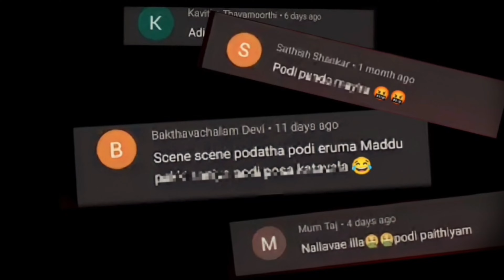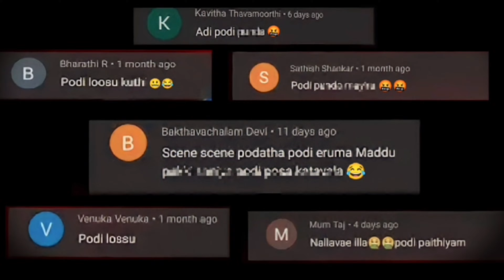💥I GOT ALL MYSTICAL RING🤩SPIN TRICKS 🤡NEW BUNDLE....💫 DIAMONDS RIP🚶🏻‍♀️💔